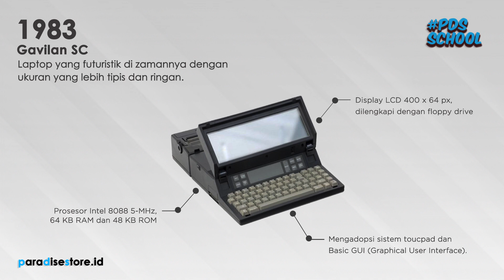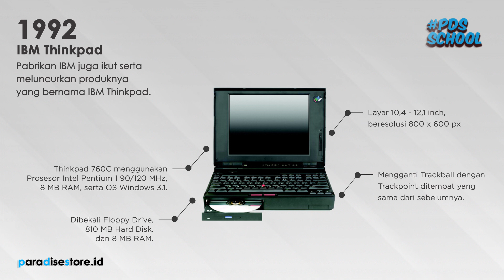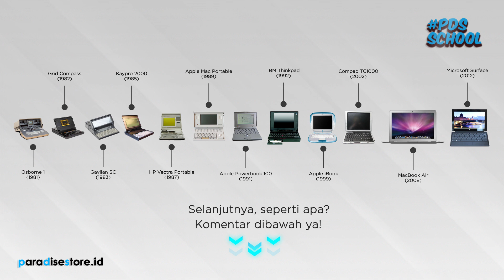Sejarah dan Perkembangan Laptop dari Masa ke Masa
Sekarang, laptop udah jadi perangkat yang penting buat bantu kerjaan kita. Apalagi saat ini banyak banget laptop yang bodynya tipis dan ngga berat untuk dibawa kemana-mana. Tapi, kamu tau ngga sih ternyata laptop pertama didunia itu punya bobot 11 Kg?